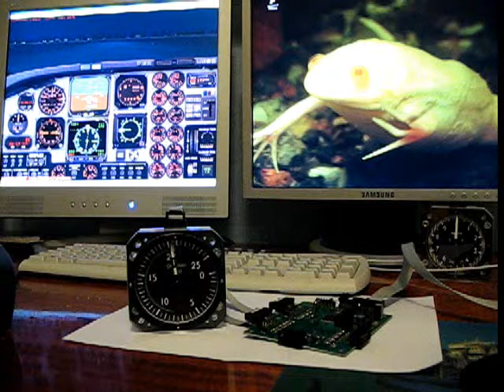L-410 PROP RPM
Sim Gauge for home cockpit LET L-410 Prop RPM indicator.